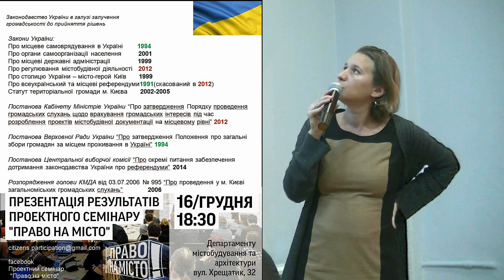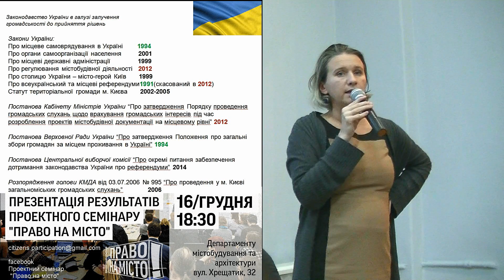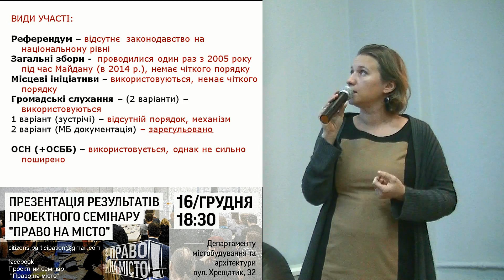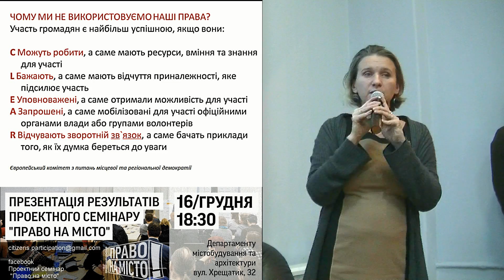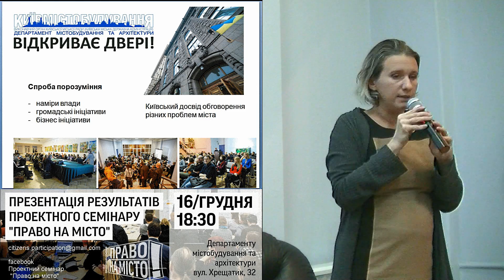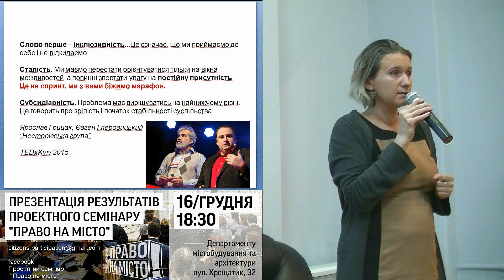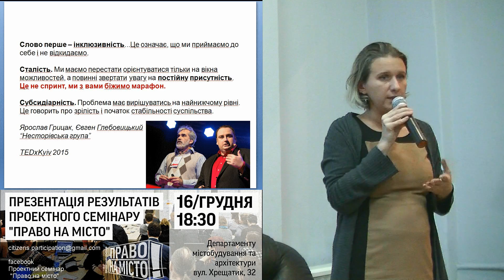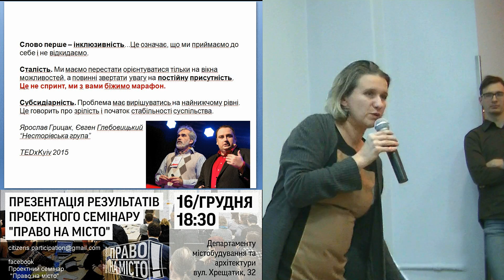Анна Бондарь, /Ганна Бондар/ итоги семинара "Право на місто", Киев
Ганна Бондар доповідає про результати та висновки проектного семінару "Право на місто", що відбувся  16 грудня (середа) о 18.30 в приміщенні Департаменту містобудування та архітектури.

Протягом 10-12 грудня 24 учасника та 4 професійних туторів та модераторів працювали над принципово новими підходами до питання участі громади та врахування позицій всіх зацікавлених сторін у формуванні міського середовища та готові розповісти про свої напрацювання.

Київ, 16 грудня 2015р.
Місце: вул. Хрещатик, 32 (2-ий поверх).